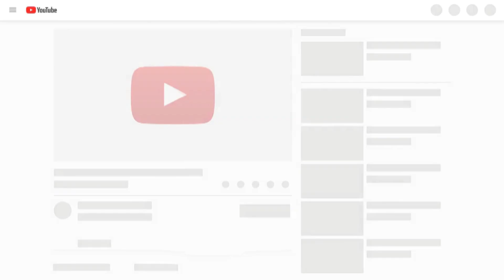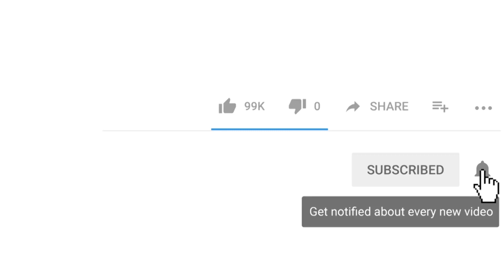GANAS TABUH BLEGANJUR THE BARONG KEROBOKAN DI MERTASARI 2019